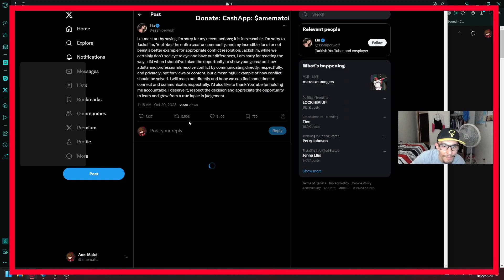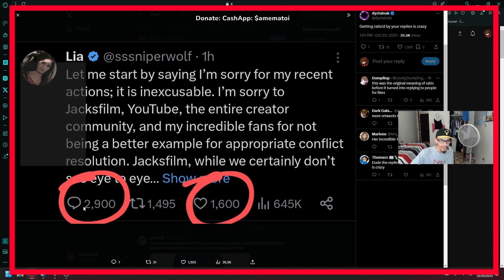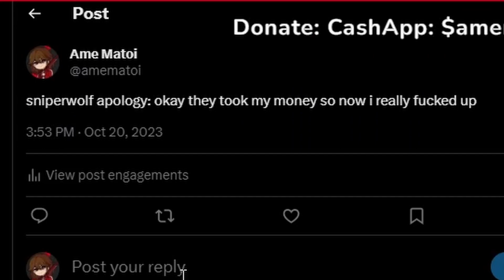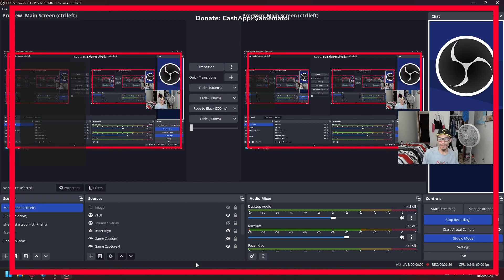REACTING TO SSSNIPERWOLF'S TERRIBLE CHATGPT APOLOGY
This video is meant to mock her. She can't actually react to anything. the ratio is so real.

catch me on twitch - amematoi

Read OverShadowed!!! It's not fan fiction!

Instagram: (main form of getting in contact) @amematoi